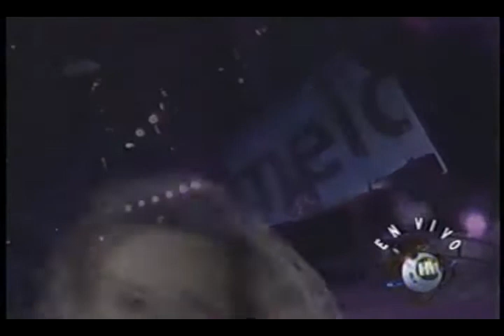Fey-ni tu ni nadie 99